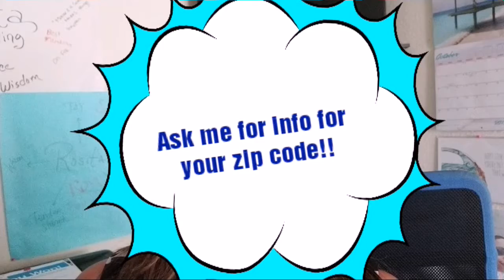Topic:San Diego County Housing Supply Overview